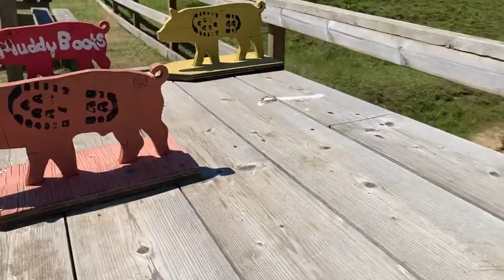These muddy boots were made for falling.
A trip to Muddy Boots in Fife to meet my daughter Jodie and grandson Alex. Some harrowing footage as I fall of a speeding go kart.